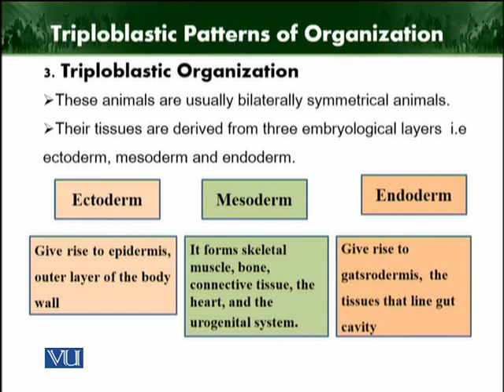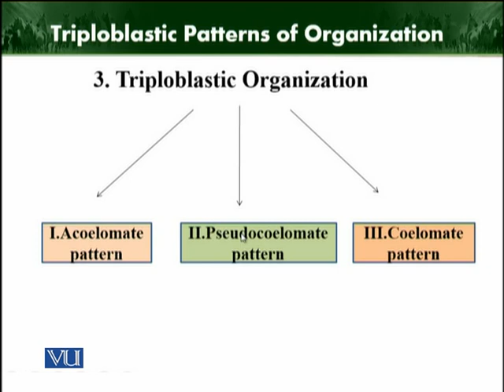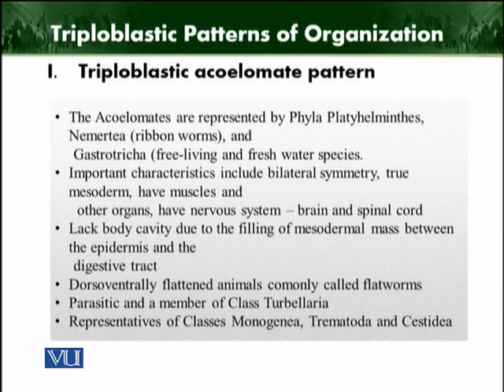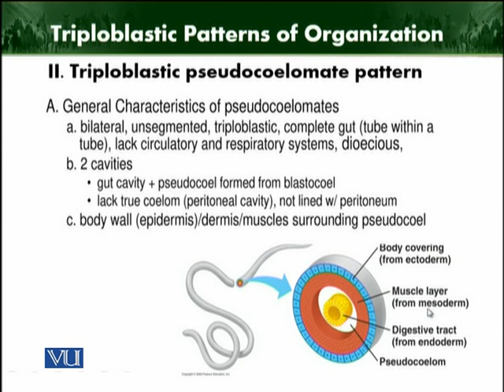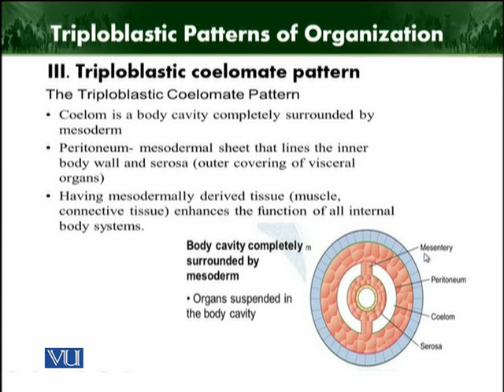Triploblastic Organization | Animal Diversity: Invertebrates (Theory) | ZOO512T_Topic007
Topic007: Triploblastic Organization
by Dr. Farkhanda Manzoor